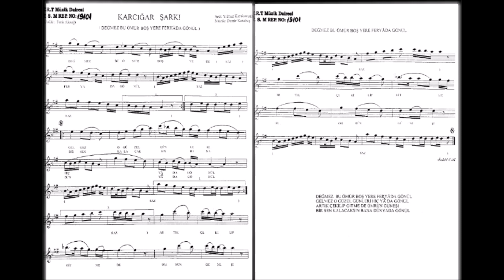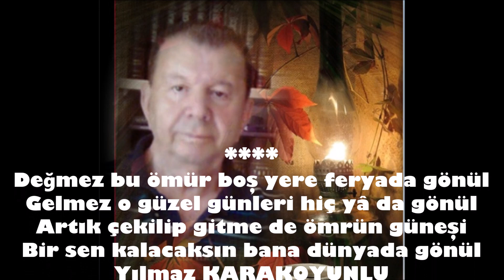Bahadır ÖZÜŞEN - Değmez Bu Ömür Boş Yere Feryada Gönül ( KARCiĞAR )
VİDEO SUNUMU : RAHİME ÇİĞDEM ÜNAL
İCRA : BAHADIR ÖZÜŞEN
GÜFTE: YILMAZ KARAKOYUNLU
BESTE: DEMİR KARABAŞ
USÛL: TÜRK AKSAĞI
MAKAM: KARCİĞAR
TRT REP . NO : 19101
FORM : ŞARKI
Değmez bu ömür boş yere feryada gönül
Gelmez o güzel günleri hiç yâ da gönül
Artık çekilip gitme de ömrün güneşi
Bir sen kalacaksın bana dünyada gönül